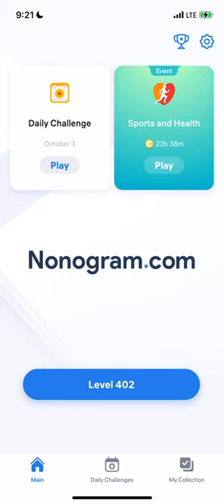Nonogram.com - Number Puzzle LEVEL 402